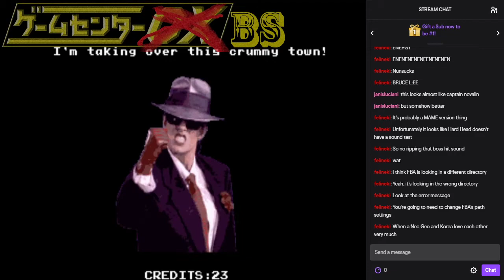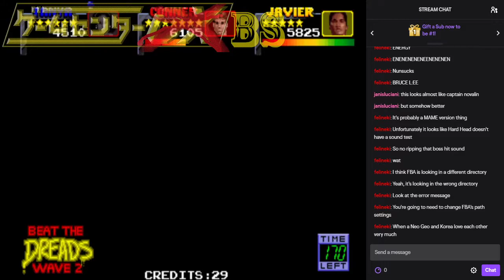BS Replay - Guardians of the Hood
Even with 3 players I couldn't tell you wtf is going on.